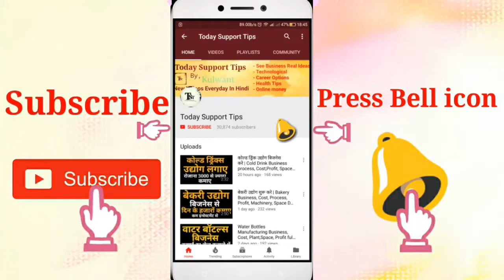Technical Courses अब Distance Mode बंद | Now technical course will not be in correspondence mode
Technical Courses me ab distance Mode band , now technical course will not be in correspondence mode
Namskar dosto, is video me hamne correspondence mode me chal rahe technical courses ki baat ki hai ki ab technical courses band ho chuke hai yani technical course distance education Mode ab nhi hai. Is video me hamne puri jaankaari di hai. Umeed karta hu apko ye video pasand aayegi.